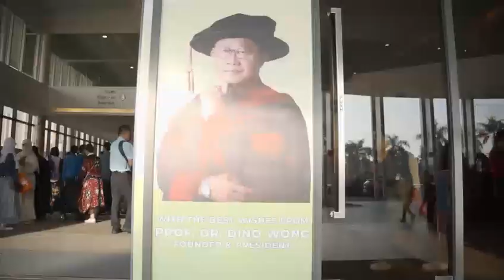UCMAS International Competition 2023